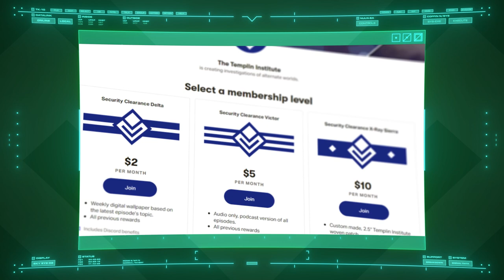Emperor Karl Franz | Warhammer Fantasy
If it can survive the dangers of the Old World, mankind might become something truly wonderous. A civilization that could eclipse even the greatest works of the Elves, Dwarfs and elder races. That potential is today epitomized in the rule of Emperor Karl Franz.

In Dossier, the Templin Institute investigates the legendary figures from alternate worlds.